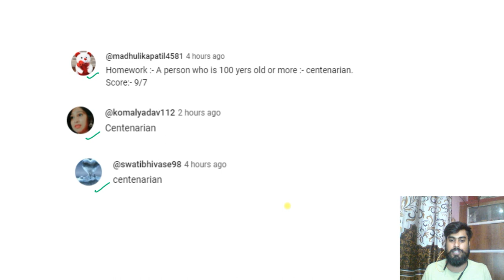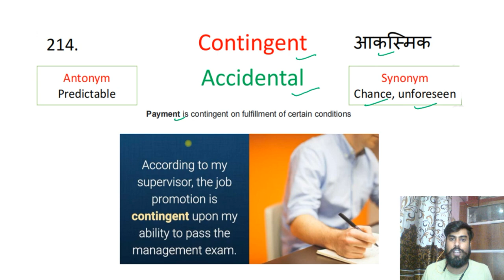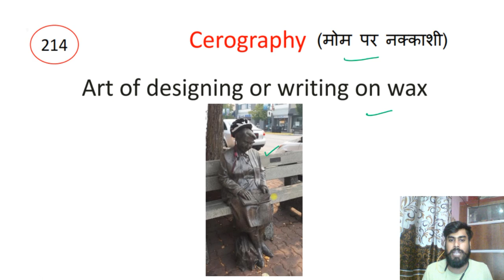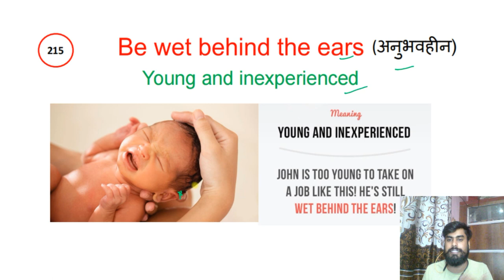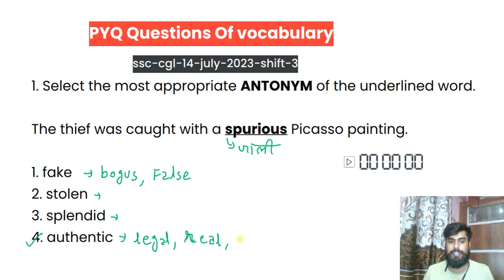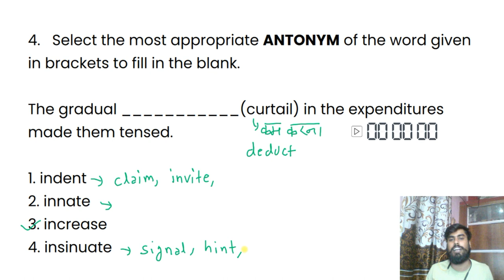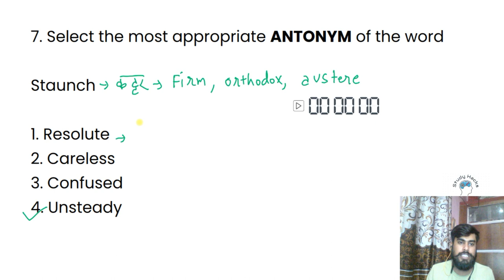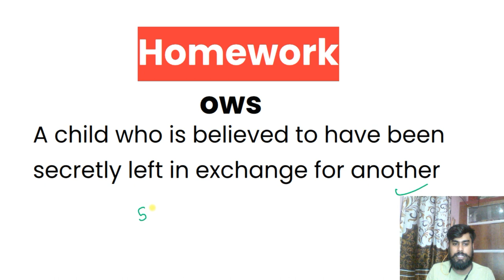Class 43| Free Vocabulary A to Z on YouTube | Synonyms | Antonyms | Vocabulary with Tricks Mnemonics